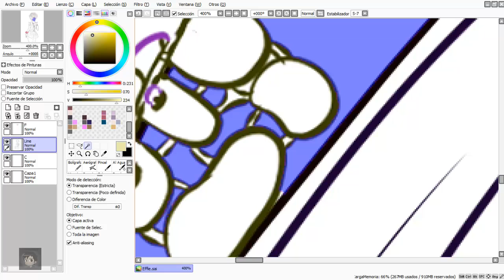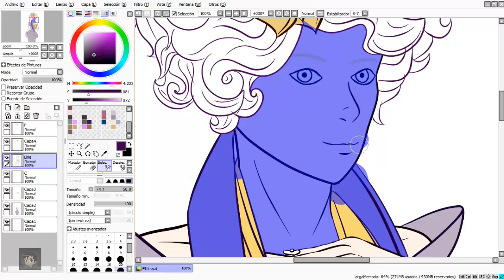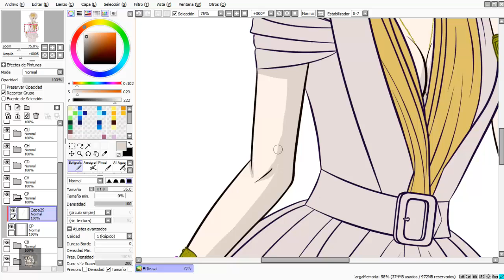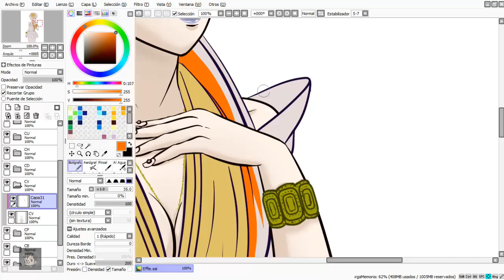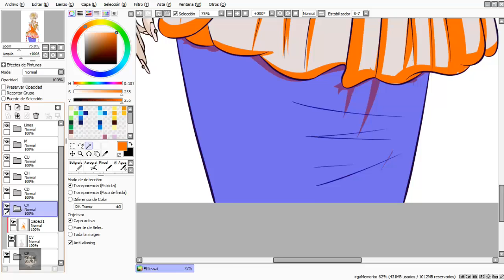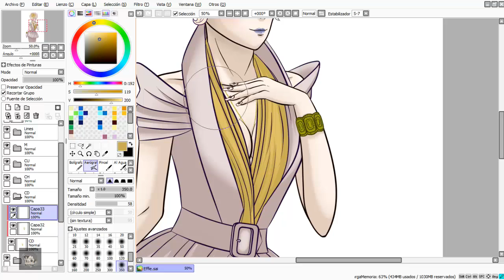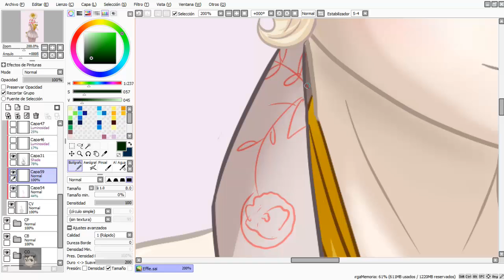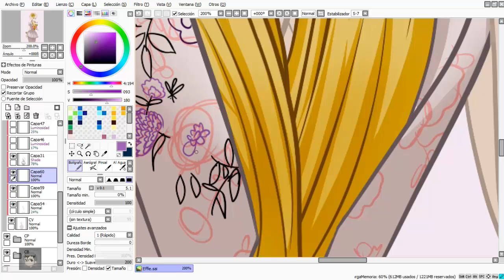[Speedpaint] The Hunger Games | Effie Trinket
Tiempo total: Mucho. :'v
Compartan el video con sus amigos.